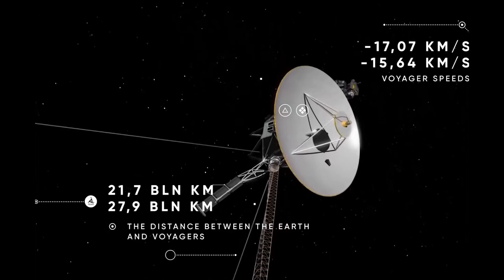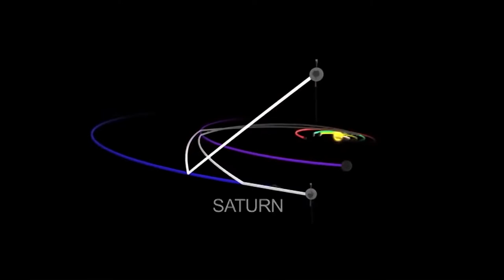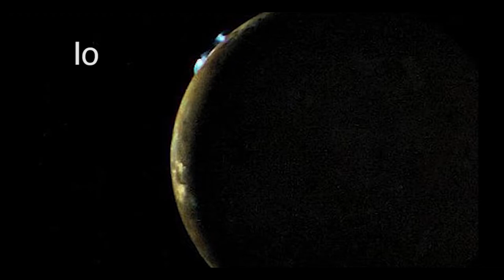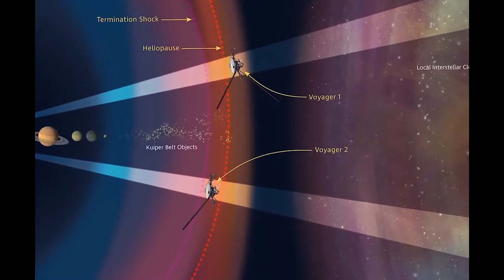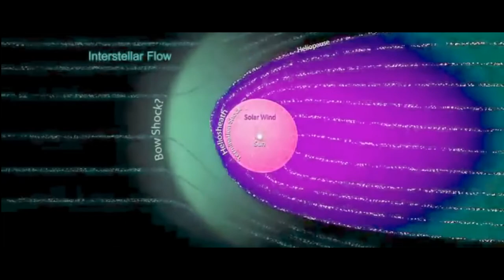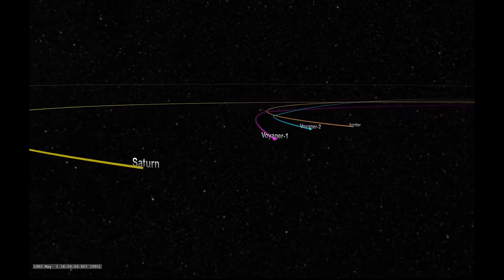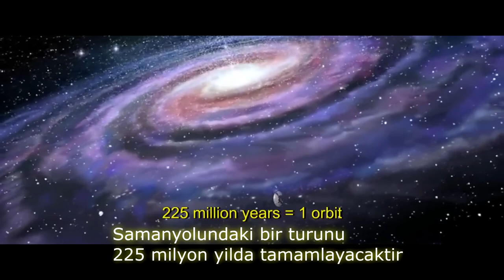Sonsuzluga Giden Yolcular Voyager 1 ve Voyager 2 Simdi Nerede?(2020)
Voyager 1 uzay aracı, NASA tarafından fırlatıldığı 5 Eylül 1977'den bu yana hizmet vermeye devam eden 722 kilogramlık bir insansız, dış Güneş Sistemi ve ötesi uzay sondasıdır. Jüpiter ve Satürn'ü ziyaret etmiş, bu gezegenlere ait uyduların detaylı fotoğraflarını elde eden ilk sonda olmuştur. Ayrıca görevi hala devam etmektedir.Voyager 2, 20 Ağustos 1977 tarihinde yani voyager 1 den yaklasik 15 gun once  ABD Voyager programı kapsamında fırlatılan insansız uzay aracı. Bu uzay aracı sırasıyla Jüpiter, Satürn, Uranüs ve Neptün'ü ziyaret etmiştir. Uranüs ve Neptün'ü ziyaret eden tek uzay aracıdır. Aracın misyonu, kardeşi Voyager 1 ile aynıdır.

Güneş'ten ve Dünya'dan diğer uzay sondalarından daha hızlı bir şekilde ayrılmakta olan Voyager 1, Yeryüzü'nden en uzakta bulunan insan yapımı nesnedir. New Horizons adli diger bir uzay sondasi Dünya'dan Voyager 1'e oranla daha büyük bir hızla fırlatılmış olmasına rağmen, Voyager 1'in yolu üzerinde yararlandığı kütle itiminden yararlanamayacağı için hiçbir zaman onu geçmeyi başaramayacaktır. Voyager araclari , 1970'lerin sonlarında ve 1980'lerde meydana gelen, itici gaz kullanımını ve yolculuk süresini en aza indiren sıra dışı bir astronomik olaydan faydalanmak için tasarlandılar: Sistemimizdeki dört gezegen, çok nadir yaşanan bir şekilde birbiriyle hizalanacaktı. Yaklaşık 175 yılda bir meydana gelen bu Jüpiter, Satürn, Uranüs ve Neptün yerleşimi, belirli bir uçuş yolundaki bir uzay aracının, büyük tahrik (itim) sistemlerine ihtiyaç duymadan, bir gezegenden diğerine ulaşmasına izin vermektedir. Her bir gezegene yapılan yakın uçuş sırasında uzay aracının rotası bir miktar bükülür ve bu bükülmeden kaynaklı hız kazanımını kullanarak diğer gezegenlere ulaşmak mümkün olmaktadır.Voyagerlar'ın orijinal tasarım amacı; Jüpiter, Satürn, Satürn'ün halkaları ve bu iki gezegenin büyük uyduları üzerinde yakın geçiş araştırmaları yapmaktı. Sonrasinda uzayda yollarina devam edceklerdi ancak o asamaya kadar iki sonda nin da gorevlerini tmamen yerine getirecegine Bilim insanlari cok fazla ihtimal vermiyordu cunku hem rotalari hem de tasarimlari buna tam olarak olarak izin vermeycek sekildeydi